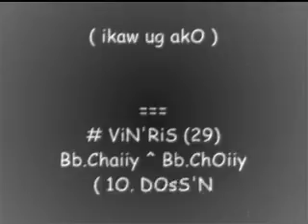ikaw ug akO By : ViN'RiS (29) Bb.Chaiiy ^ Bb.ChOiiy